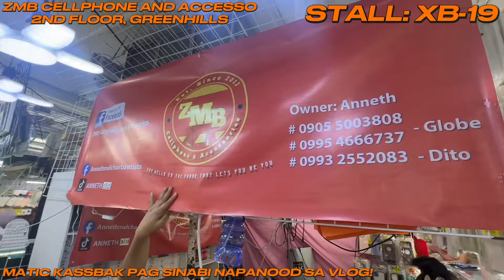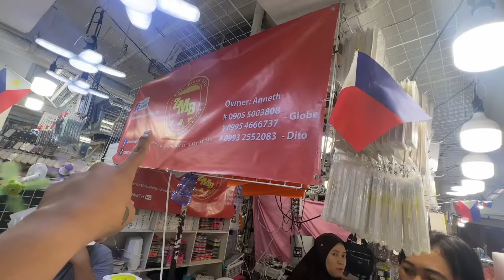NEW STOCK ALERT THIS JUNE 2024 SA LEGIT SHOP SA GREENHILLS! PRICE UPDATE DIN TAYO! IPHONE 12 SERIES